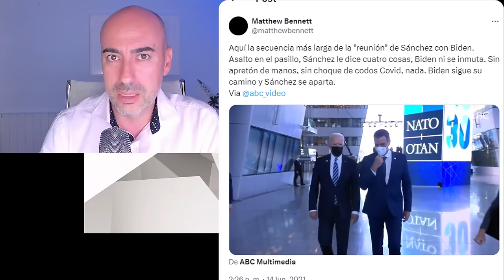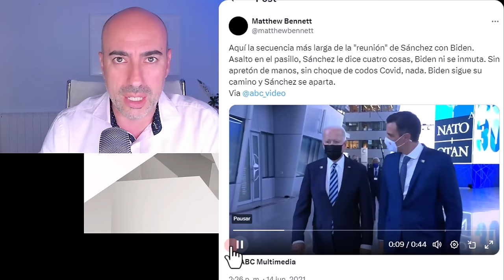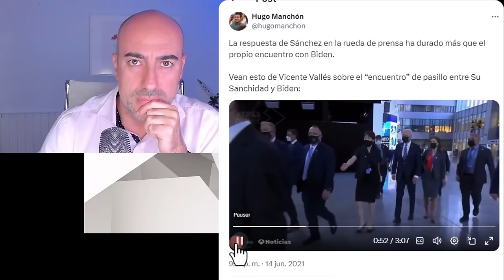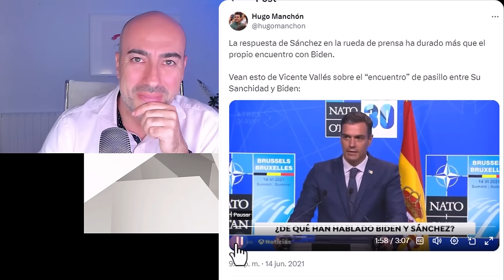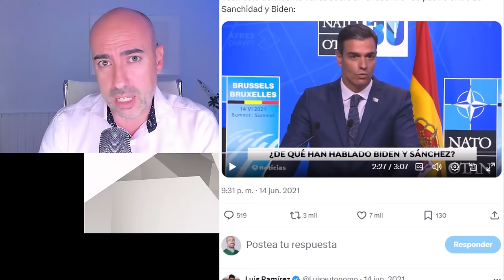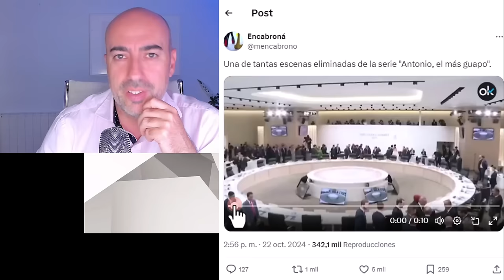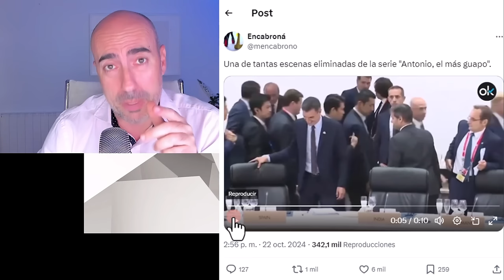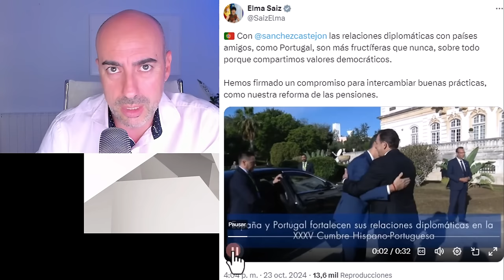📛 MADURO ENTRE EL RIDÍCULO Y EL PARASITISMO PSICOLÓGICO EN LA CUMBRE BRICS 📛 COMO PEDRO SÁNCHEZ